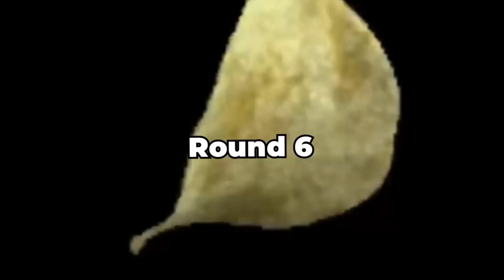5 Dragon vs 5 Dough..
brainlag
lik n sub or ur bald